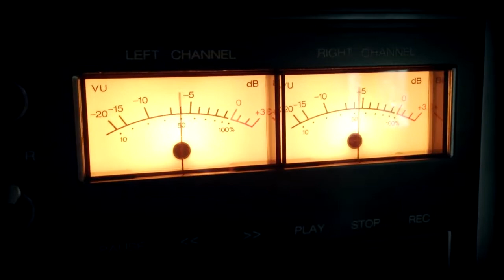Master disco Croupier Funk -- Meloman Records Barcelona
Adelanto de lo que está siendo la masterización del primer disco de Croupier Funk en Meloman Records Barcelona por Patrick Petruchelli.